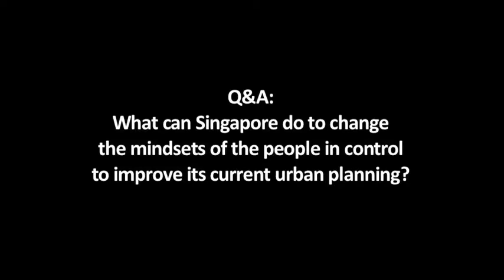Jan Gehl: What S'pore can do to change mindsets and improve urban planning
The founding partner of Gehl Architects and CLC's latest Visiting Fellow Prof Jan Gehl answers a question by Wong Mun Summ, Co-Founding Director of WOHA, "What can Singapore do to change the mindsets of the people in control to improve its current urban planning?" This CLC Lecture series "People-oriented Strategies for City Planning" was held on 28 March 2014, NTUC auditorium, Singapore. For the full lecture, visit youtu.be/Gha492DG7tI

Prof Gehl also shares his views on how and why city planning should incorporate more spaces for pedestrians and cyclists, in Issue #6 of URBAN SOLUTIONS